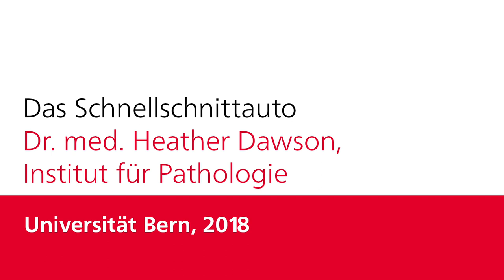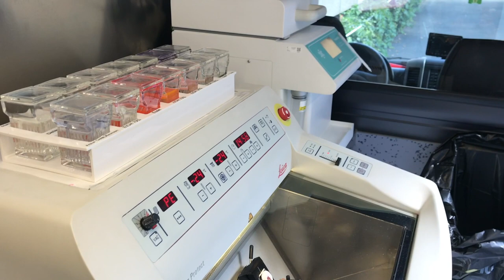Schnellschnittauto: Das Labor auf vier Rädern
Am Institut für Pathologie der Universität Bern gibt es ein Gefährt mit dem rätselhaften Namen «Schnellschnittauto». Wozu es wohl gut ist? Heather Dawson, Oberärztin am Institut für Pathologie, erklärt.